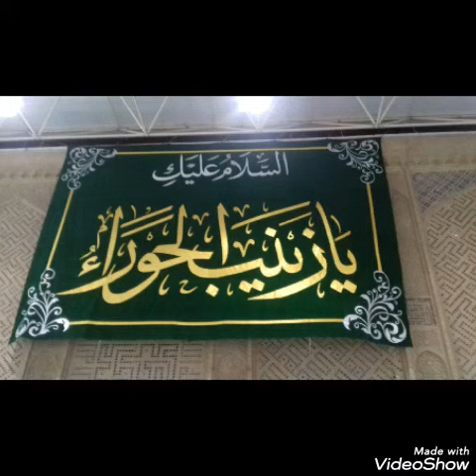Kərbəla qibleyi eşqimdi mənim